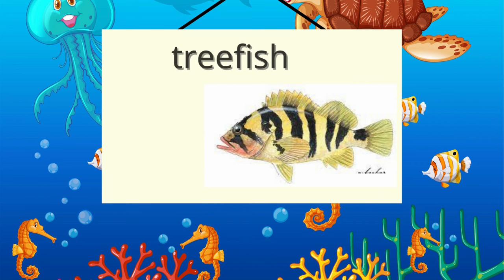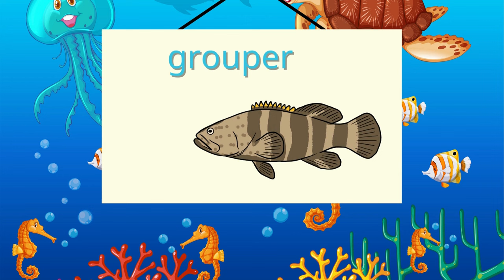Kids vocabulary - Sea Animals - Let's learn about Sea Animals - Learn English for kids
Sea Animal
under the ocean